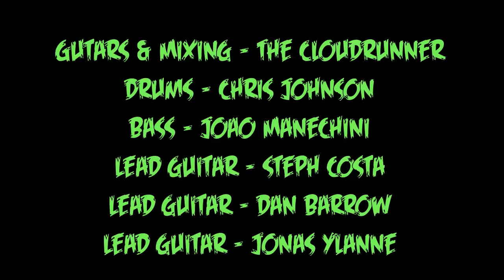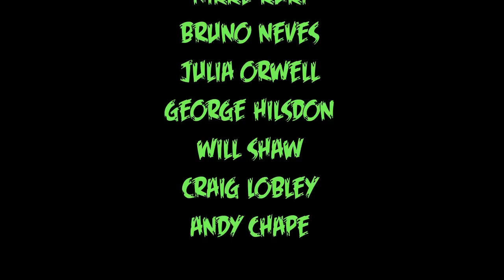CHRISTMAS ROCK/METAL MEDLEY (21 WAY COLLAB) - The CloudRunner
ahhhhhh its done! A massive thank you to everyone who took part in what might be my biggest collaboration so far!, 6 musicians & 15 vocals from 8 different countries and somehow it has all come together in just over 2 months!

An extra big thank you to Chris for his continued support on the drums, Foale for recording all the scratch tracks which helped the other vocalists and George for putting in the recording shifts by recording Dan & Craig's parts as well as his own.

Medley Breakdown
1. Holidays Are Coming (Coca Cola Advert)
2. I Wish It Could Be Christmas Everyday (Wizzard)
3. Carol Of The Bells (Trans-siberian Orchestra)